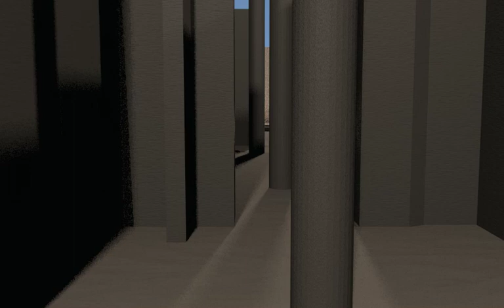Pylos Megaron Mockup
a quick test demonstration run of a walk-through of the "Palace of Nestor" megaron at Pylos using blender.  This is just a very basic model and quick rendering. I will be building an attempt to realistically recreate the Palace over the course of the next few months and doing an animated tour.